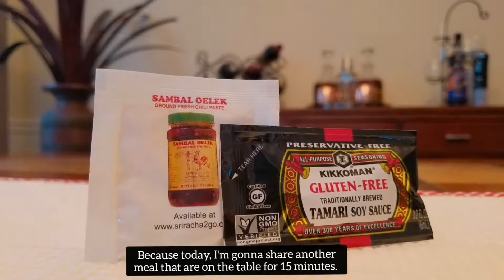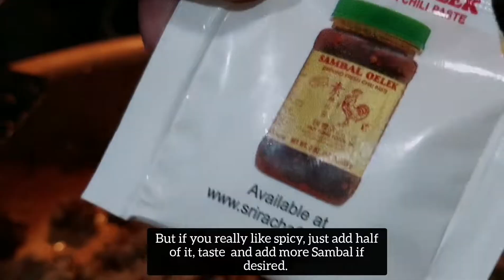It takes just 15 minutes to cook! Spicy Korean Beef & Broccoli Rice Bowl with crispy rice noodles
This is a quick dinner idea that are on the table in 15 minutes! Spicy Korean Beef cooked in korean BBQ sauce, tamari soy sauce &  spicy sambal with crispy rice noodle perfect combination in a rice!
Happy cooking!

Ingredients:
* 10 oz. Ground Beef
* 8 oz. Broccoli
* 1 Tsp Sambal
* 1/2 oz. Crispy Rice Noodles
* 3 fl oz. Korean BBQ Sauce
* .203 fl. oz. Tamari Soy Sauce
* Cooked Jasmine Rice
* Olive Oil
* Salt